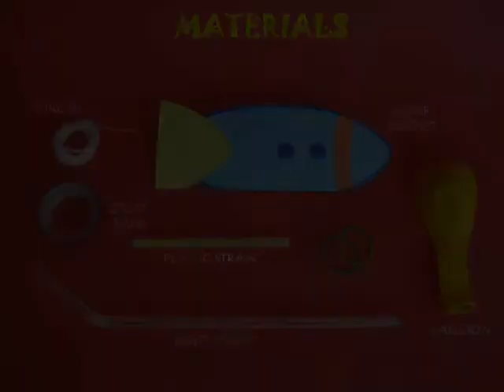SIMPLE ROCKET - GUJARATI - 16MB.avi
Inflate a balloon and then tape a straw on it. Place the straw on a taut string. Now leave the mouth of the balloon. It will shoot forwards like a rocket. The air will escape from the rear and the balloon will lunge forwards proving that for every action there is an equal and opposite reaction.
This work was supported by IUCAA and Tata Trust. This film was made by Ashok Rupner TATA Trust: Education is one of the key focus areas for Tata Trusts, aiming towards enabling access of quality education to the underprivileged population in India. To facilitate quality in teaching and learning of Science education through workshops, capacity building and resource creation, Tata Trusts have been supporting Muktangan Vigyan Shodhika (MVS), IUCAA's Children’s Science Centre, since inception. To know more about other initiatives of Tata Trusts, please